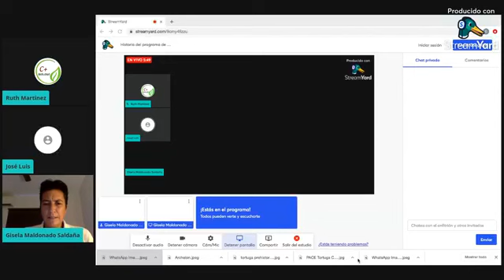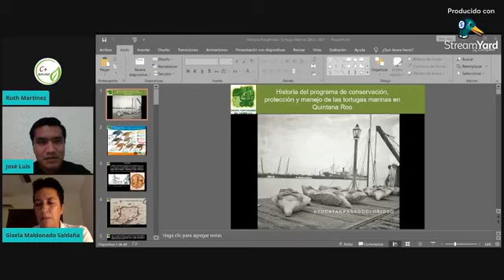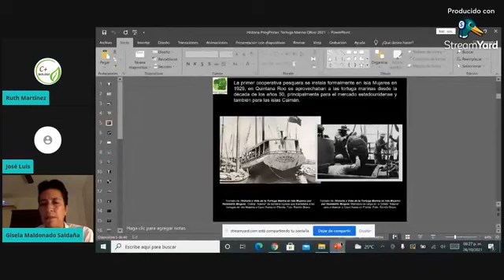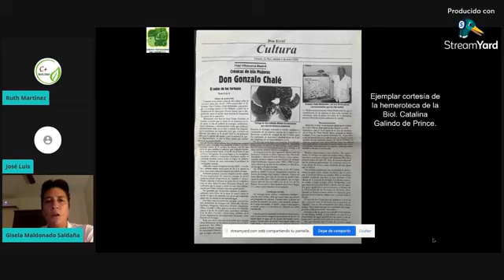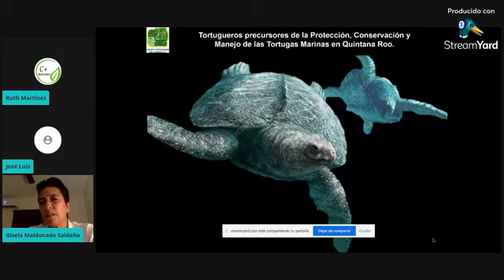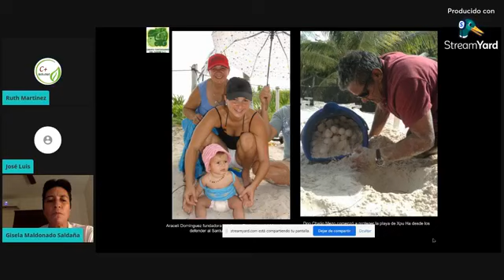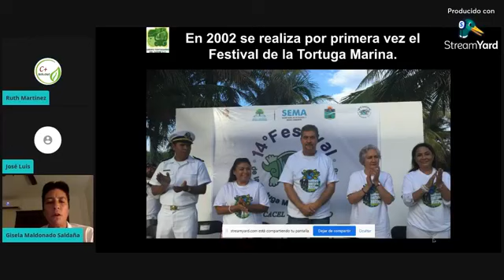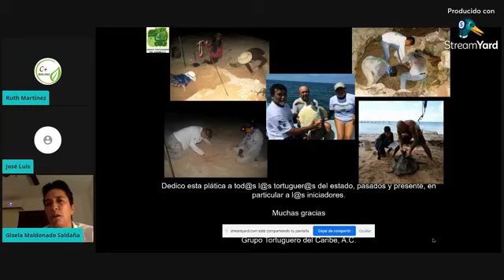Programa de conservación de las tortugas marinas en Quintana Roo. Biol Gisela Maldonado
Historia del programa de conservación, protección y manejo de las tortugas marinas en Quintana Roo, Mex. con la Biol. Gisela Maldonado Saldaña